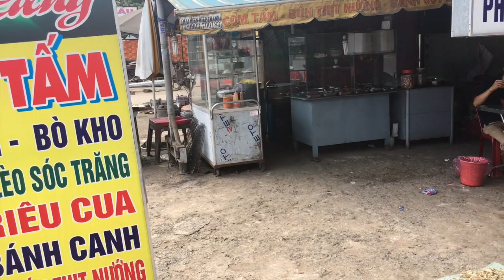Cycle tour of southern Vietnam - Day 3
This video is about our cycle tour of Vietnam on a tandem